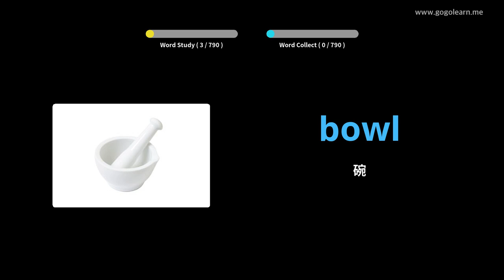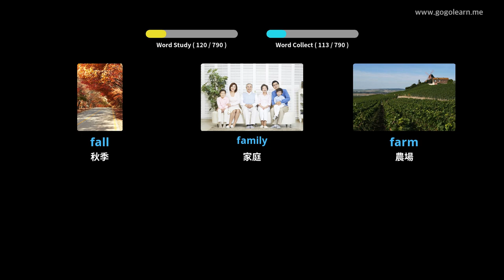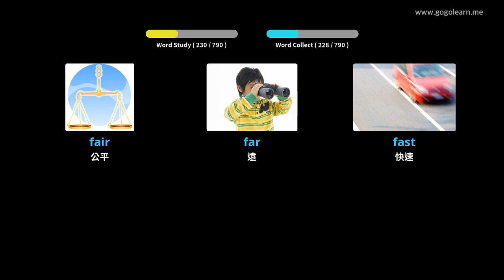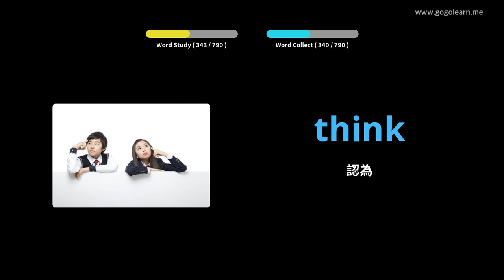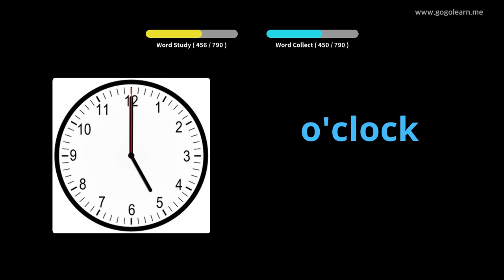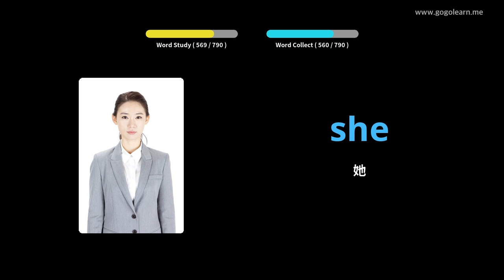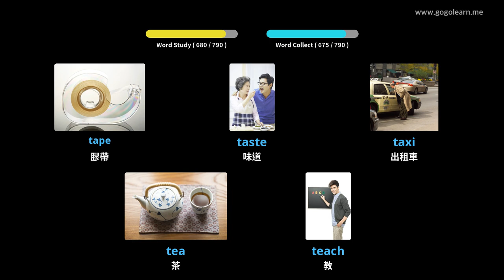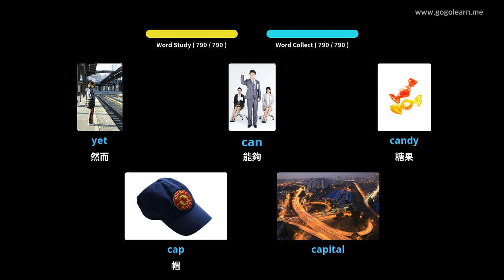學習英語圖片| 英語詞彙 孩子們 | Golearn